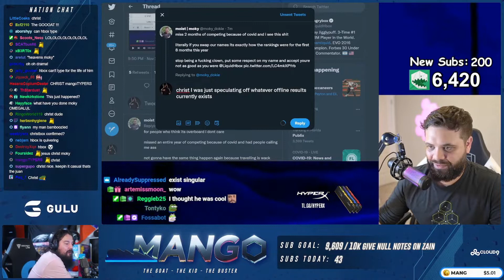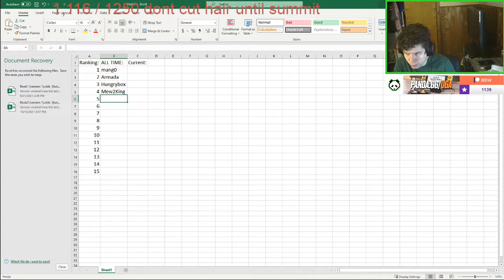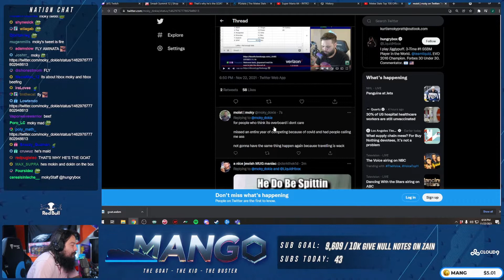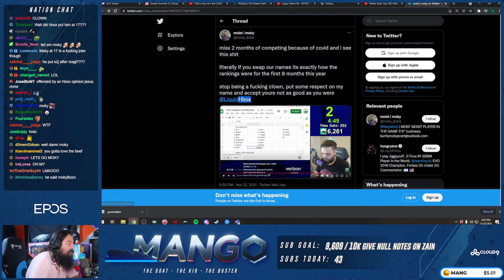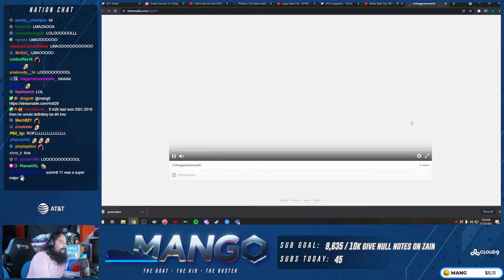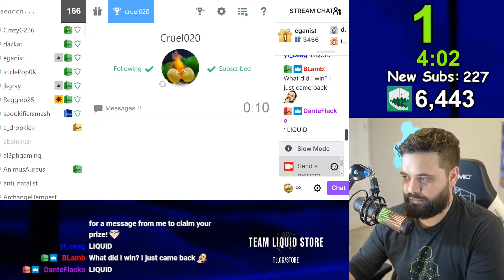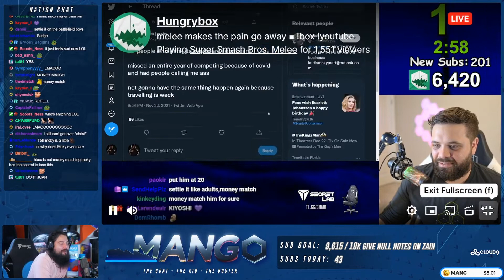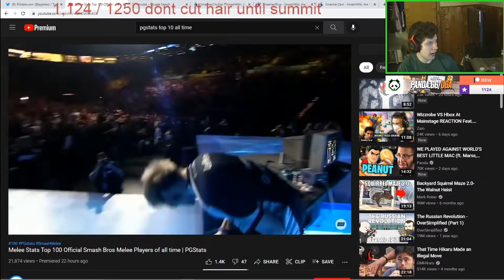Releasing King Baphomet | Smash Melee Highlights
[00:00] #1 k1kk0: Releasing King Baphomet (167 views on Nov 22 2021)

[00:26] #2 k1kk0: Demonic Embrace (126 views on Nov 23 2021)

[01:13] #3 k1kk0: Even Jesus would ragequit this (113 views on Nov 22 2021)

[01:44] #4 k1kk0: The Zedy (92 views on Nov 22 2021)

[02:23] #5 k1kk0: Divine intervention saves boy from Warlock Punch (88 views on Nov 23 2021)

[03:23] #6 mang0: LOL (86 views on Nov 23 2021)

[03:52] #7 mang0: gio multishines to the beat (66 views on Nov 23 2021)

[04:02] #8 mang0: hbox response drama drama LSF?? (66 views on Nov 23 2021)

[05:02] #9 iBDW: national v major (48 views on Nov 22 2021)

[05:22] #10 mang0: mango states his case (44 views on Nov 23 2021)

[05:52] #11 iBDW: RANKING !TOP10 ALL TIME | ranking top 10 current later (39 views on Nov 22 2021)

[06:22] #12 mang0: THE GREATEST SMASHER OF ALL TIME .. the goat per se (27 views on Nov 23 2021)

[06:48] #13 Hungrybox: hbox all time list (27 views on Nov 22 2021)

[06:53] #14 mang0: how tf did you live that (26 views on Nov 23 2021)

[07:23] #15 mang0: hbox  (23 views on Nov 23 2021)

[07:43] #16 PhoenixSmash: RETREAT! (22 views on Nov 23 2021)

[07:48] #17 SSBMagi: +1 (20 views on Nov 23 2021)

[08:04] #18 ISU_Smash: RosiYY sometimes does neat things (19 views on Nov 23 2021)

[08:22] #19 mang0: moky monkaS (18 views on Nov 23 2021)

[09:22] #20 mang0: Official first time im subbed to someone (17 views on Nov 23 2021)

[09:42] #21 mang0: Most Aggresive Marth (16 views on Nov 23 2021)

[10:33] #22 Bundun: ripbunna (16 views on Nov 22 2021)

[11:00] #23 Hungrybox: yoooo (15 views on Nov 23 2021)

[11:29] #24 madtyro: The grin of a madman (15 views on Nov 22 2021)

[11:47] #25 HugS86: JMAN (13 views on Nov 23 2021)

[12:09] #26 TourneyLocator: :( (13 views on Nov 23 2021)

[12:39] #27 GungTV: Got em (13 views on Nov 23 2021)

[13:04] #28 ringlerssbm: that was cool (11 views on Nov 23 2021)

[13:15] #29 mang0: THE GREATEST SMASHER OF ALL TIME .. the goat per se (11 views on Nov 23 2021)

[13:45] #30 mang0: cody (11 views on Nov 23 2021)

[13:59] #31 SluG_ICs: sopo (11 views on Nov 22 2021)

[14:15] #32 PhoenixSmash: 71g3e412ebd 123 (11 views on Nov 22 2021)

[14:36] #33 Hungrybox: hboxmoky (10 views on Nov 23 2021)

[14:50] #34 mang0: the c9 mang0 (10 views on Nov 23 2021)

[15:18] #35 iBDW: Going over !top100 all time list | The Elantra wobbled ibdw (10 views on Nov 22 2021)

[15:44] #36 DigitalSno: Thunder Jacket achieved (10 views on Nov 22 2021)

[15:59] #37 mang0: mango on m2k summit popoff (9 views on Nov 23 2021)